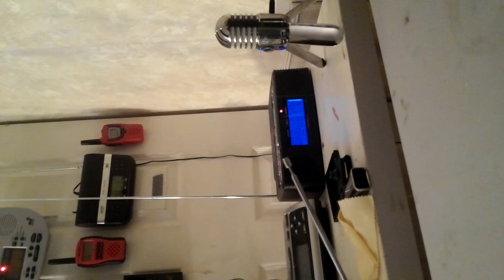Flash Flood Warning (EAS #617)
Recorded on July 27, 2015. Enjoy!